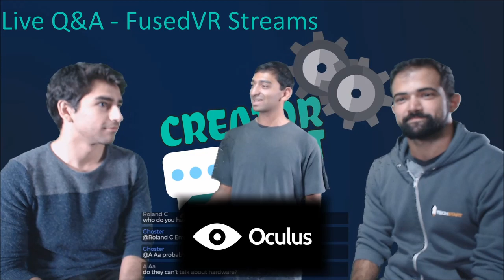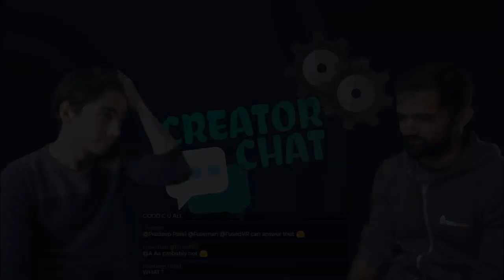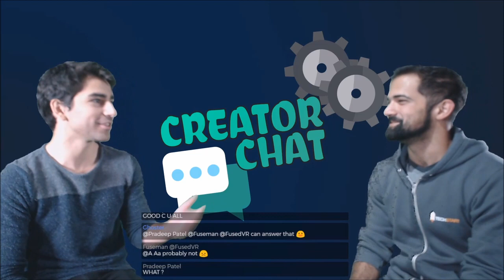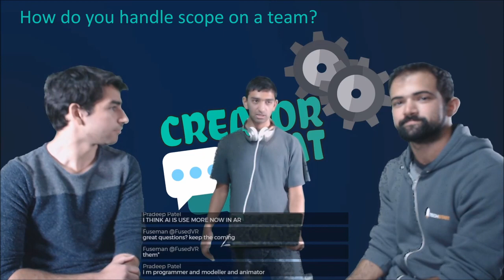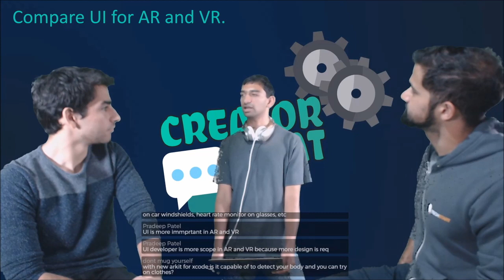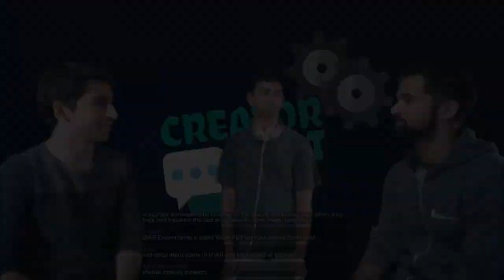AR, Prototypes, and UI Tips! Creator Chat #6 with Emre Tanırgan, Prototype Engineer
Creator Chat #6 is all about prototyping and design considerations for AR/VR. We hosted  Emre Tanırgan to cover topics from Augmented reality, to designing for VR, and even UI and UX considerations for the medium. Emre is a prototyping engineer at Magic Leap and winner of an Oculus grant for his experience named Paradiddle, which is a drum VR experience. Super awesome guy and an honor to have him on the stream!

The questions and topics we discussed:
How did you get started with VR/AR development?
What are some cool projects you've worked on?
What's your advice for new content creators?
If you could build anything for VR/AR, what would you build?
How do you handle scope on a team?
What do you think about the future of lightsabers???
Compare UI for AR and VR.
Do you think there's a danger to AR glasses?

Welcome to the FusedVR channel, a weekly source of AR/VR development practice and news! Tune in every weekend for our live streams or videos such as tutorials and interviews. Let us know what you want to see.

If you missed the last video, here is the live stream discussing how to setup a baseball experience using a Vive tracker: